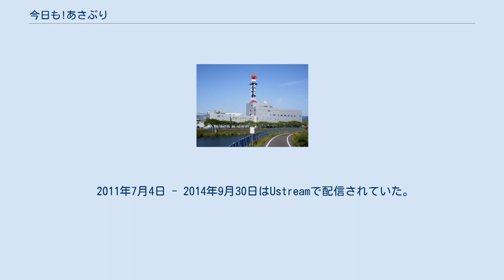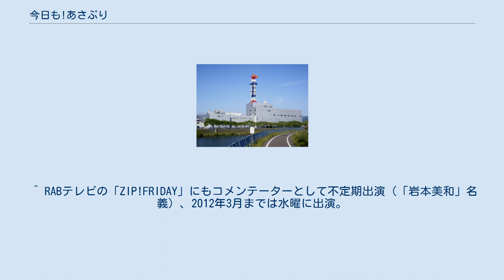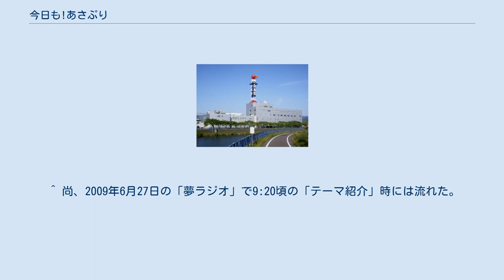今日も!あさぷり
ラジオの情報・ワイドショー番組
今日も!あさぷり（きょうも!あさぷり）は、RABラジオ（青森放送）で2006年10月2日より放送されている情報番組である。
 長寿番組だった『おはようワイドあおもり』の後番組である。
タイトルの「あさぷり」とは、「朝」と「サプリメント」を掛け合わせたもの（かばん語）である。
 2011年7月4日 - 2014年9月30日はUstreamで配信されていた。
 2016年4月4日より『朝ワイ!ダッシュ』の放送開始に伴い、番組放送時間が9:00 - 11:00になり30分短縮された。
 ※休暇や取材等で曜日パーソナリティ不在時は、他曜日のパーソナリティが代行する。
 5名とも、同曜日の朝ワイ!ダッシュを兼務。
 番組のテーマ曲はその当時の両アナウンサーが歌っている。
オープニング・10:50のラストレポート前で聞くことができる。
かつてはリポーター成田洋明が歌うバージョンも、リポーター降板まで番宣スポットとして流れていた。
 8:33の天気予報のBGMは、2010年3月26日まで映画「ホーホケキョ となりの山田くん」の主題歌、矢野顕子「ひとりぼっちはやめた」のインストが使われていた。
尚、2008年6月16日放送で8:33頃の天気予報内で流れるBGMは、交通情報で流れるBGMが流れた。
 交通情報で流れるBGMは、2009年3月27日まであおもりTODAYの交通情報で流れるものと共通化されていた。
テーマ曲を除き、2010年4月1日の放送から各コーナーのBGMが一新された。
 ^ 同年10月1日からradikoでの配信に移行するために終了。
 ^ 2006年10月2日 - 2012年3月は金曜に出演 ^ 「おはようワイドあおもり」時代も「アップルエクスプローラー・りんご探検隊」のコーナーに電話出演していた。
2012年3月までは火曜に出演。
 ^ RABテレビの「ZIP!FRIDAY」にもコメンテーターとして不定期出演（「岩本美和」名義）、2012年3月までは水曜に出演。
 ^ 前身の『おはようワイドあおもり』より続投。
 ^ 最終日の2014年9月26日は出張の為、前日の25日で降板。
26日は桒子が担当し、ED前は次週の予告を兼ね、長澤も出演。
 ^ 当番組降板後より青森テレビおしゃべりハウスの火曜日｢おでかけ天国｣にしばらく出演。
 ^ 「あおもりTODAY」金曜（当番組降板後もしばらく担当）、「サタデー夢ラジオ」青森地区を兼務。
 ^ 尚、2009年6月27日の「夢ラジオ」で9:20頃の「テーマ紹介」時には流れた。
RABではないが、フジテレビ系列で放送されたザ・ノンフィクションの「おんな落語家への道」でも使用されていた。